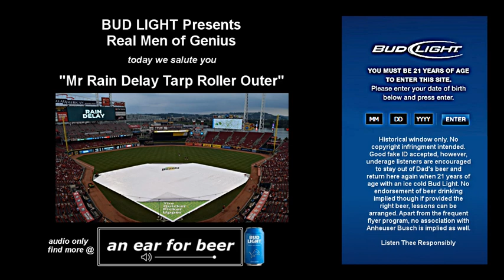Mr Rain Delay Tarp Roller Outer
Bud Light Presents Real Men of Genius. Today we salute you. Mr Rain Delay Tarp Roller Outer. Protect that precious dirt. Thanks for listening.